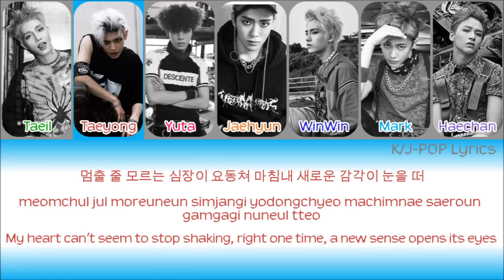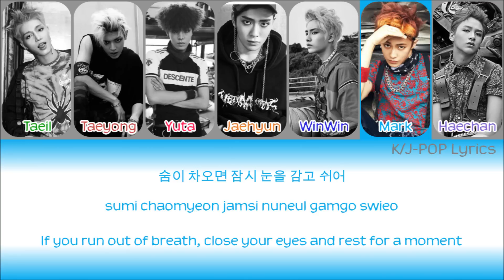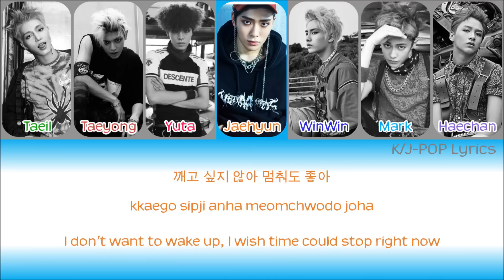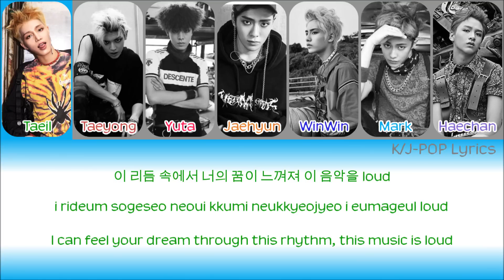NCT 127 (엔씨티 127) - Another World Colour Coded Lyrics (Han/Rom/Eng)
Taeil - Light Green
Taeyong - Maroon
Yuta - Pink
Jaehyun - Orange
WinWin - Dark Blue
Mark - Light Blue
Haechan - Purple